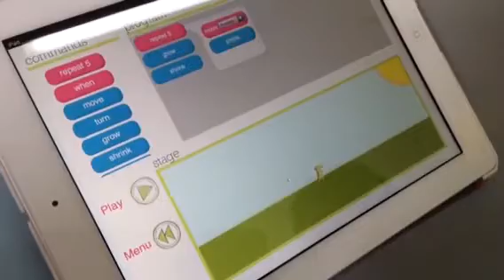Coding with Daisy The Dino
eTwinning Case Study-Use of iPads in collaborative Projects